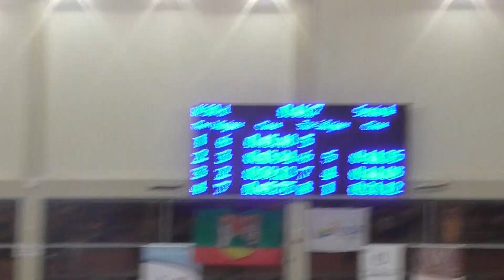Oliwia Ignatowicz 50m dow Suwałki 1 2 12 2017